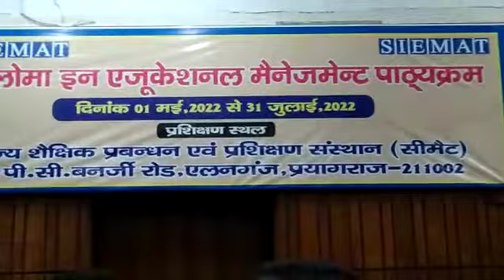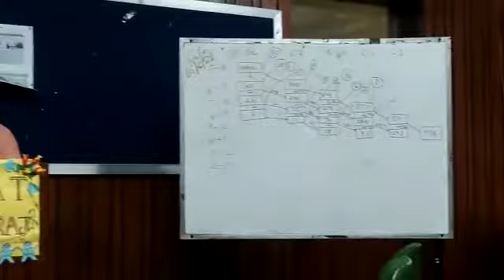Mr. Pradeep Kumar Arya Presenting a Sessions Report at SIEMAT, PRAYAGRAJ.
Video from PR Vishwakarma